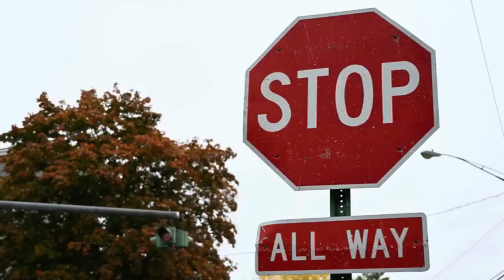DEVANYUIE || LA RENTRÉE DES CLASSES ET LA SÉCURITE ROUTIÈRE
DEVANYUIE
Présentée par :  Jean Claude ZANKPO & Manassé K. SOSSOU